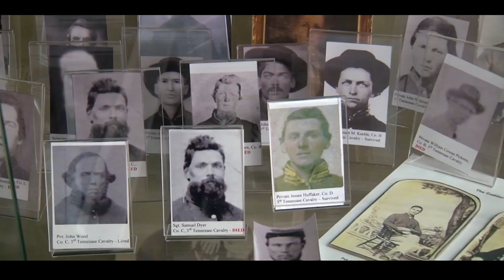Ghosts of the Civil War: Haunting Tales from America's Bloodiest Conflict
Join us on a spine-tingling journey through some of the most haunted battlefields and historic sites from the American Civil War. In this video, we'll explore the eerie legends and ghostly encounters that have been passed down through generations.
From the ghosts of soldiers who still march on Gettysburg's bloody fields, to the phantom of a woman still waiting for her lover's return at the Perryville Battlefield, the stories we'll share are sure to send chills down your spine.
With a mix of historical research and first-hand accounts from those who have experienced paranormal activity, we'll uncover the mysteries behind the unexplained phenomena at these iconic Civil War sites.